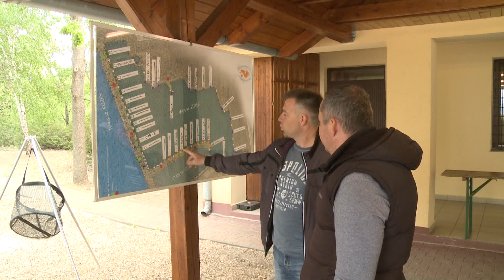A Pontyfogó Kupával kezdődött az idei szezon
653 darab, több, mint 2 kilogramm átlagsúlyú, közel 1500 kilogramm halat fogtak a versenyzők a 12. Pontyfogó Kupán az Atomerőmű Horgászegyesület ötös számú taván. A 92 órás megmérettetésen az All-in Carp Team három kilogrammal győzte le a második helyezett „A Pontyfogó csapat” elnevezésű formációt.